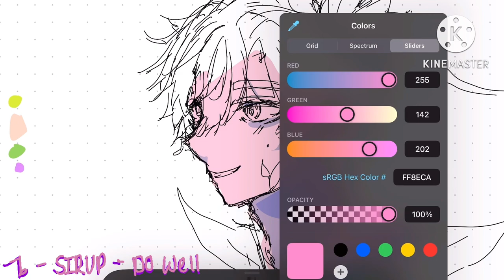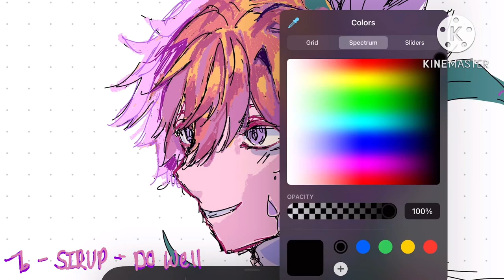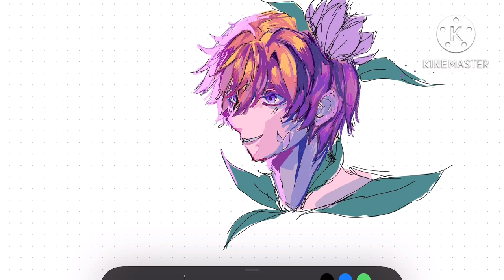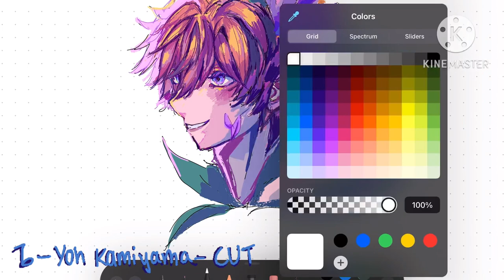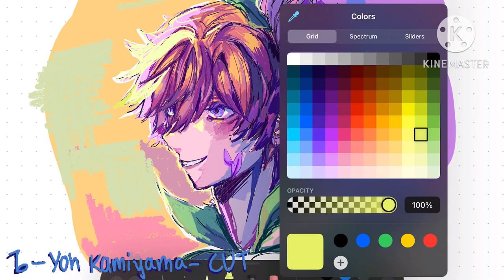Speedpainting with FREEFORM!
Freeform is so fun to doodle on!

SIRUP - Do Well  0:00-3:24

Yoh Kamiyama - CUT  3:25-5:35

❁ I use these !
Freeform
KineMaster 5

❁ My Links !